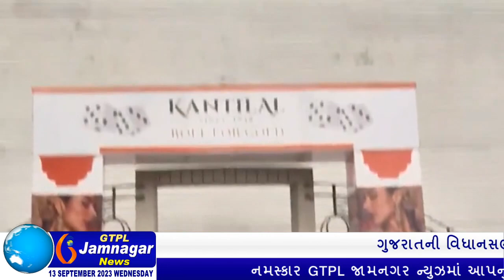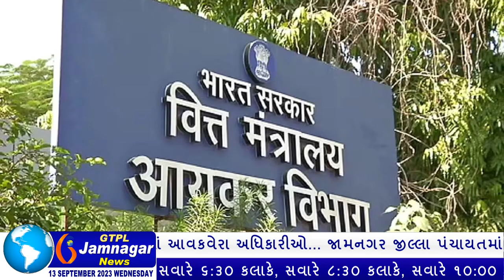સુરત અને રાજકોટમાં ડાયમંડ સહિતના ધંધાર્થીઓને ત્યાં ત્રાટકતાં આવકવેરા અધિકારીઓ